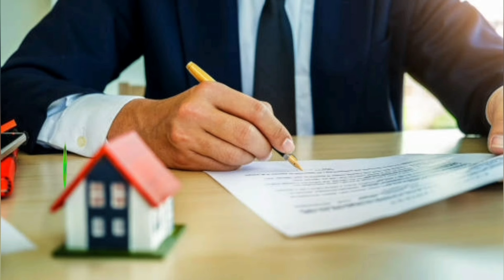Saudi Urdu news || Saudia news || Top today Saudia news || Weather || Gulf daily Saudi News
Saudi news
Saudi news today.
gulf news
arab news
iran news hindi
saudi news

saudia news
saudi news
siratemustaqeemsaudinews
saudianewstoday
saudisxpatriatenews
Saudi news
gulf news
gulf news
bbc news
saudi urdu
Weather
Rain
Saudi news
hindi arab news
Saudi weather
weather updates
gulf daily news
hi sadam
jawaid vlog
javeria kamala
Muslim matters tv
s news tak
The zia vlog
Weather forecasting
saudi weather
saudi arabic
arabinfo24
saudi airport
saudi weather